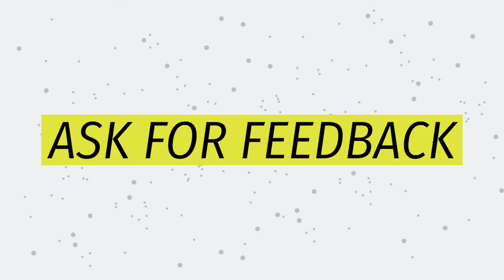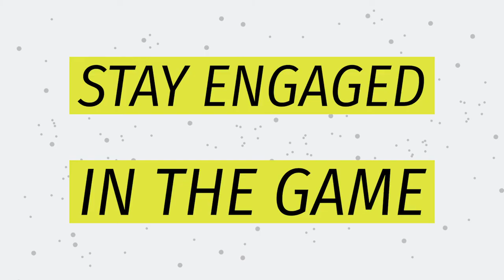95 – What To Do After You Get Benched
In today’s episode, Coach Shay teaches you what to do after you get benched.